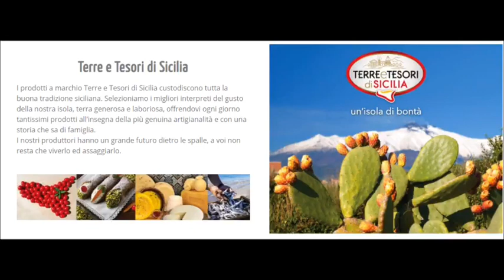Speciale Sanremo: Conferenza Stampa ACHILLE LAURO